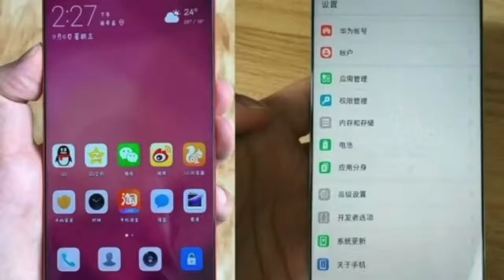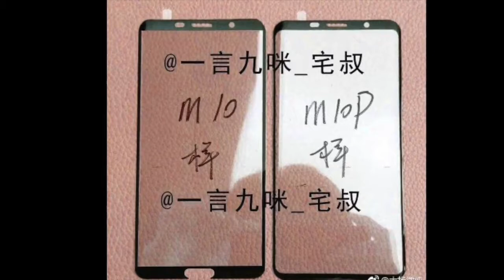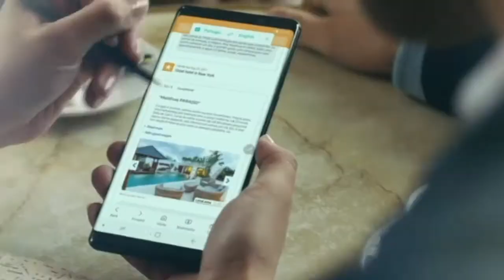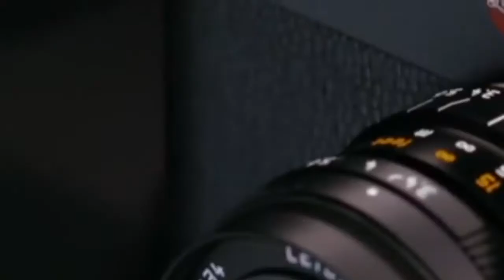New Huawei Mate 10 - POSSIBLE DESIGNS